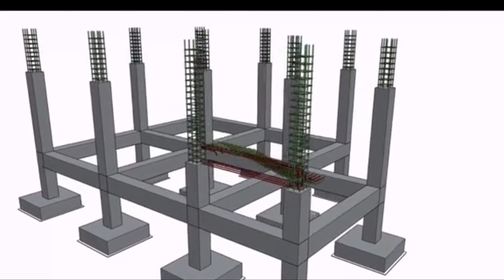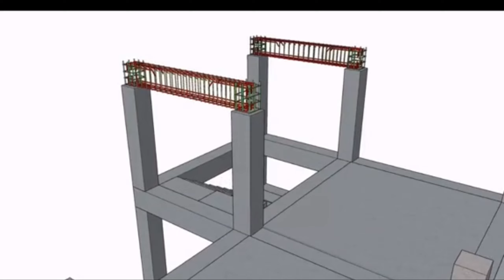CONSTRUCTION ANIMATION TIME LAPSE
Hey there, amazing viewers!

I hope you're enjoying the content I've been sharing!

By becoming a patron, you'll not only get access to special behind-the-scenes content, sneak peeks, and exclusive perks but also play a vital role in shaping the future of this channel. Your support allows me to dedicate more time and resources to create high-quality, engaging content that resonates with you.

I'd be thrilled to have you join me on this adventure.

Warm regards,
eB

Anticipation - How Envisioning Results Overcomes Procrastination. Kindle Edition